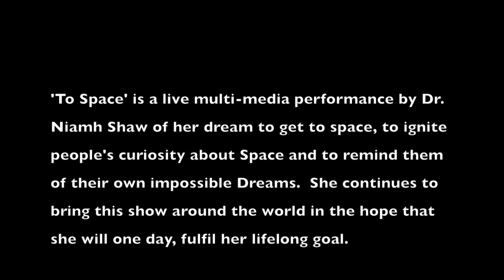Niamh Shaw- Rosetta Duet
Created as part of a Work in Progress piece in the making of ‘To Space’, at Festival of Curiosity 2014. The final piece ‘To Space’ premiered at Tiger Dublin Fringe 2014. We acknowledge the support of The Arts Council of Ireland. Science Foundation Ireland Discover Programme, CIT Blackrock Castle Observatory, European Space Agency Research & Technology Centre, and ESA in the making of this theatre.